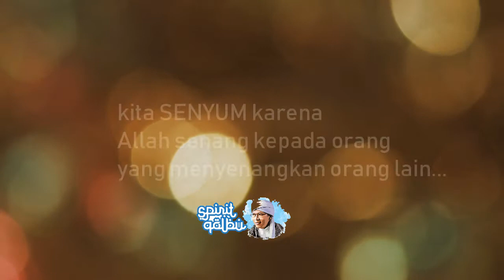SENYUMAN SEDEKAH PALING MUDAH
Nasyid   : "SENYUM SEDEKAH"
Song by : Vocafarabi Acappella
Assalaamu’alaykum wr wb.

Senyuman adalah Sedekah ... Meskipun ringan, senyum merupakan amal kebaikan yang tidak boleh diremehkan. Rasulullah SAW bersabda, “Janganlah kamu meremehkan kebaikan sekecil apa pun, sekalipun itu hanya bermuka manis saat berjumpa saudaramu.” (HR Muslim)